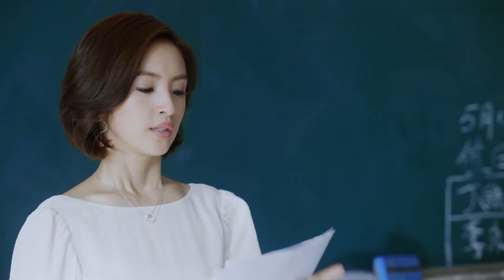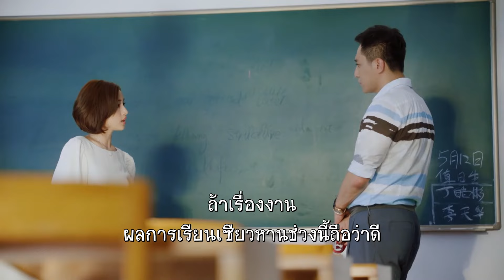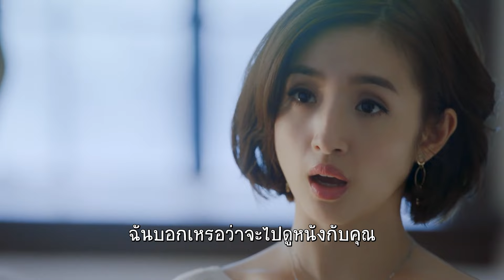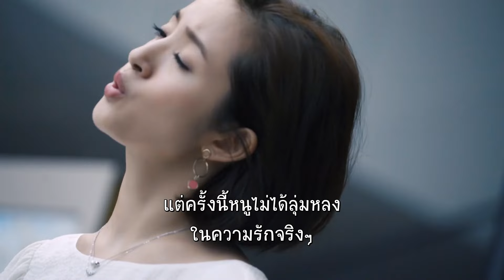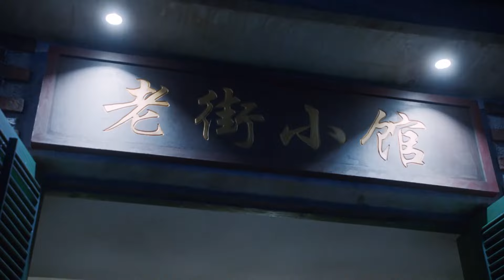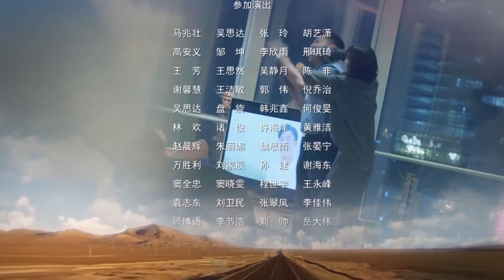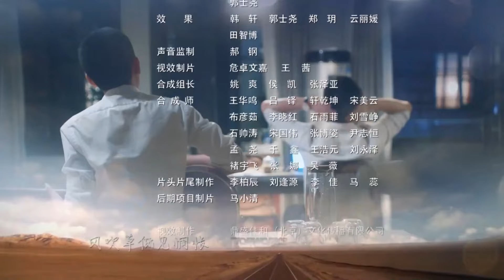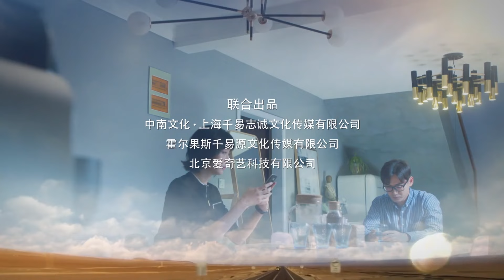ตอนที่ 32 | หนุ่มใหญ่หัวใจฟรุ้งฟริ้ง - Old Boy (2018) | หลิวเย่ , หลินอี้เฉิน【ซับไทย】